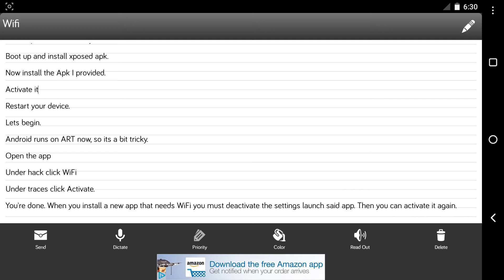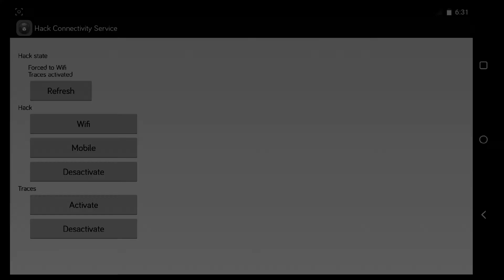Fake WiFi connection on lollipop (android)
Xposed 4302015 is for 5.0.X
Xposed 5142015 is for 5.1.X